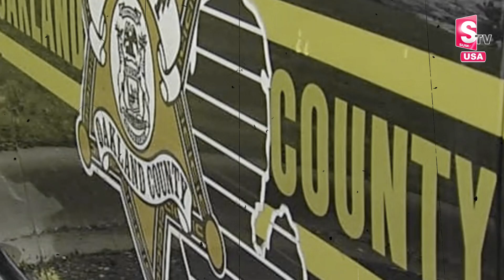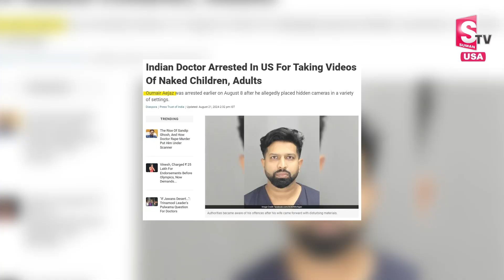An Indian Doctor Blackmails Patients in the USA Using Secret Cameras | USA News | SumanTV California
Welcome To SumanTV California Youtube Channel,
Sumantv California Telugu Vlogs is a popular YouTube channel that focuses on showcasing the Telugu community's experiences and life in California. With engaging vlogs, Sumantv captures the essence of living in California through cultural events, food explorations, travel adventures, and insights into daily life. The channel not only provides entertainment but also serves as a valuable resource for Telugu-speaking viewers interested in understanding and connecting with the Californian lifestyle. Sumantv's charismatic hosting style and informative content make it a go-to channel for those curious about the intersection of Telugu culture and the Californian experience.